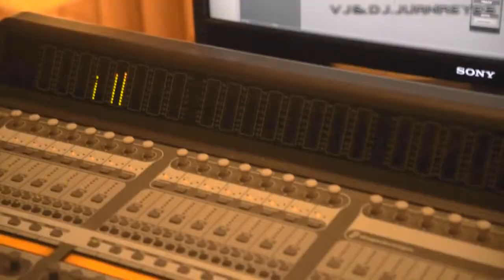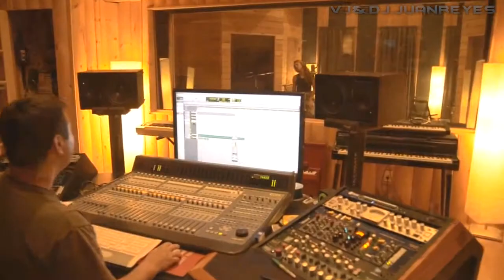Bingo Players - Knock You Out- DJ.Juan Reyes Edict Extended Latino & VDJ.Juan Reyes